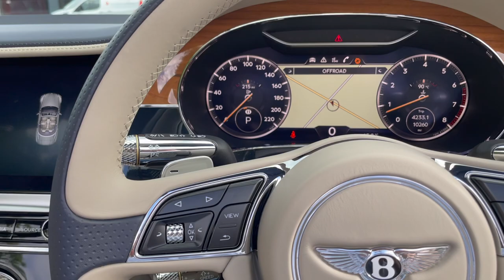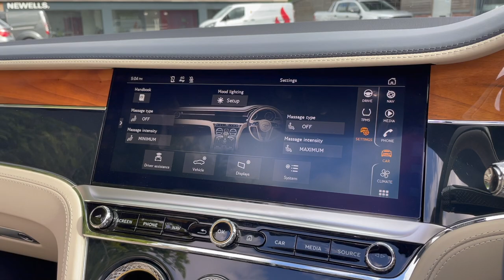2021 Bentley Continental GTC | Monarch Enterprises